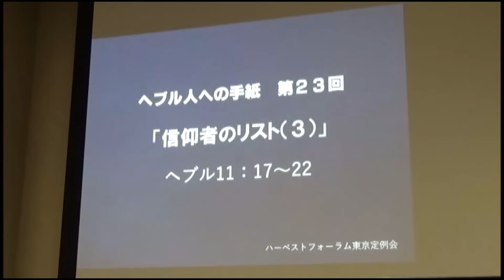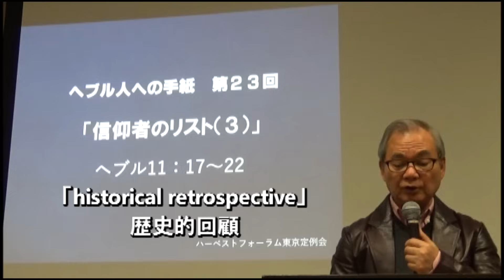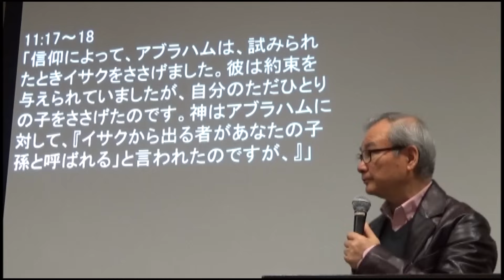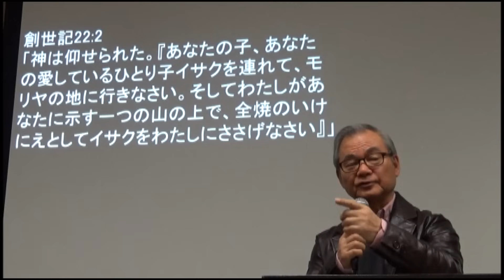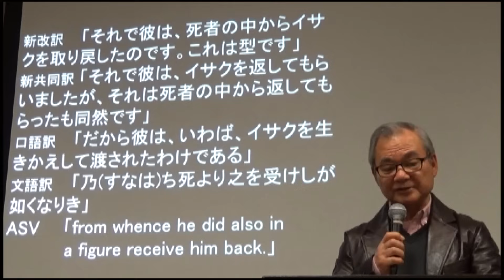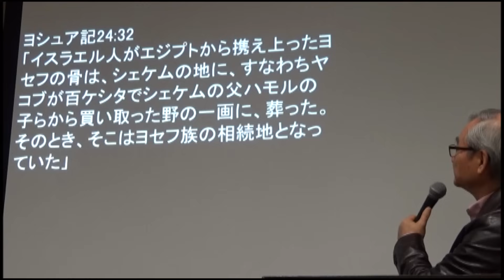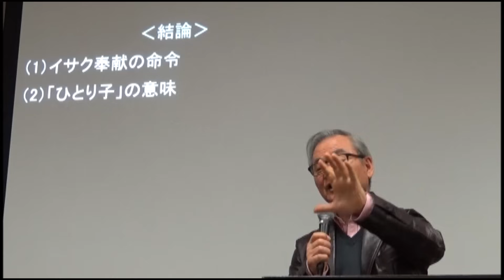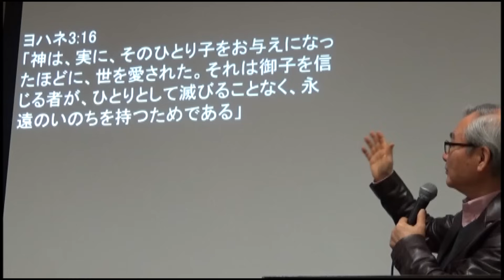ヘブル人への手紙（23）―信仰者のリスト（3）― ヘブル11：17～22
2017年12月11日

御子の至高性について学ぶ。

この書簡のテーマは「イエス・キリストの至高性」です。
私たち異邦人信者にとっても、この書簡は非常に重要です。旧約聖書と新約聖書のつながりを解明し、福音の本質を教えてくれているからです。ヘブル的解釈により、この難解な書を読み解きましょう。

このメッセージのアウトラインのURLは

ハーベスト月例会 動画配信：ヨハネの福音書